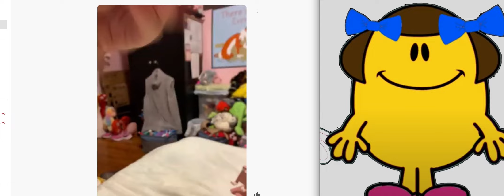Miss Tidy watches funny videos